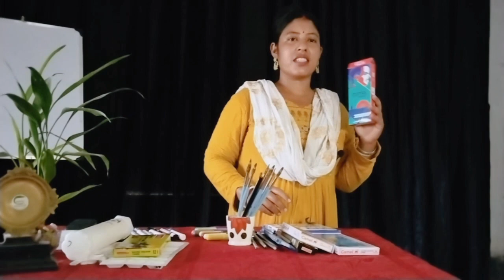How to record my drawing videos for YouTube/drawing video shoot karne ka tarika/Drawing instrument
my first vlog video //my first vlog video viral kaise kare.  my first vlog video 2023
first vlog video kaisa banaye
my drawing tools
Drawing instrument
my first vlog video // Drawing instruments /Drawing instruments and materials/Drawing instruments names/
Drawing instruments and supporting materials